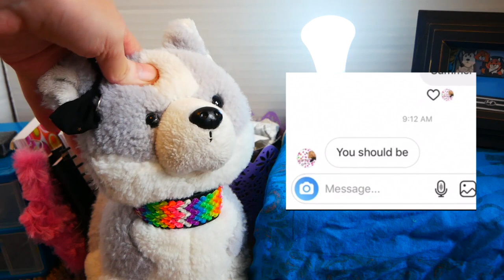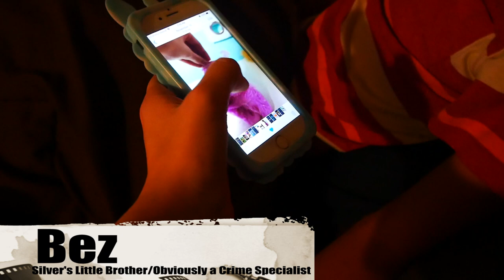EXPOSING MAGIC PANDA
EXPOSING HER D:(

Gender: Female
Age: 15
Birthday: Dec 29th
Name: I go by Silver
Religion: Christian
My Kinzsona is Flurry my Husky Pup
FAQ
My editor is Adobe Premiere Elements 2018. and my camera is a Panasonic Lumix 4K G85, Only friends know my real name, I DO NOT do sub for sub, None of my webkinz are for sale or trade unless stated otherwise, I am not spoiled because I have bought almost all of my webkinz with my own money
Kinztagram